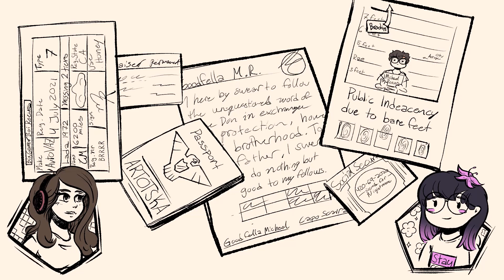The DMV - Michael Reeves n OfflineTV | Animation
This is an animated clip from one of Lilys steams. Go and give some love to Michael, Lily and the rest of OfflineTV over at their Channels:

Animated in Clipstudio.